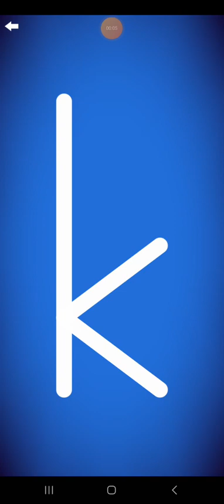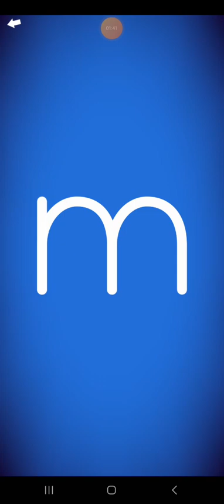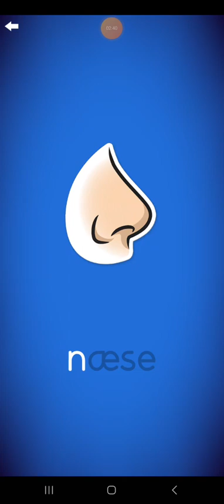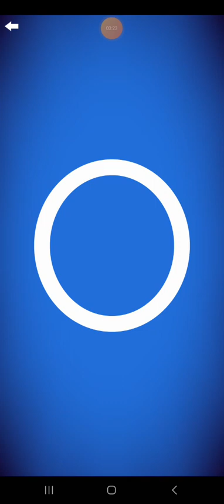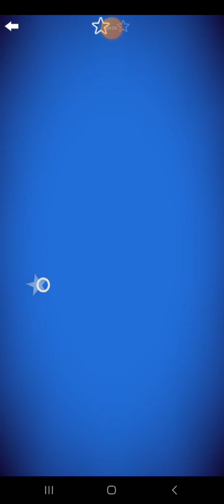Letter School Danish HWT Lowercase Style Letters Part 3: k-o (Silver)